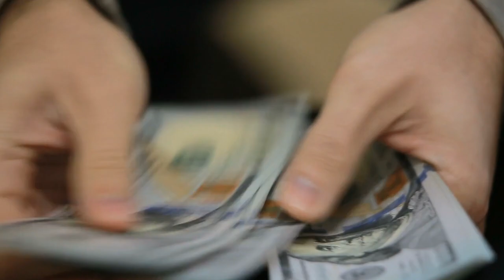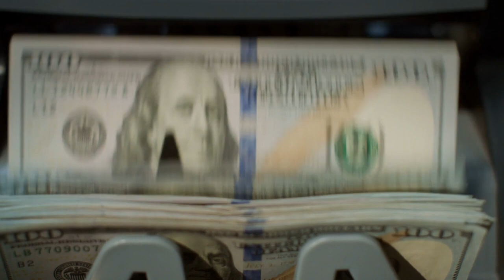Why Helicopter Airlines Struggle to Survive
The problem with super short flights isn’t the flight itself, but the hassle of getting to the airport, and leaving the airport to your destination after landing, even though your flight time is just one hour, when you put together time you spent on the road getting in and out of airports, you will realize you have been on the road for over four hours, and here is where helicopter airlines came in: by using a helicopter, the journey of almost four hours is reduced to 1hr, 30 minutes because you are taking off from a rooftop in Manhattan to the rooftop of where you are going in downtown Boston.
But after 10 years in service, these airlines disappeared, what went wrong?